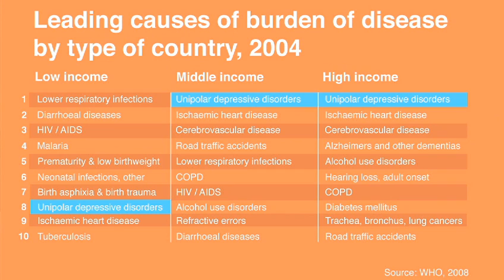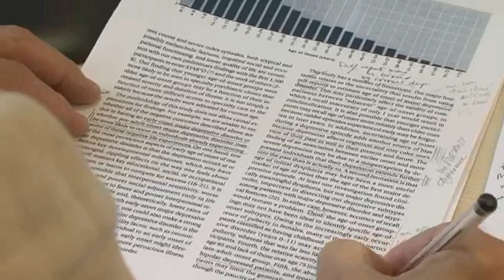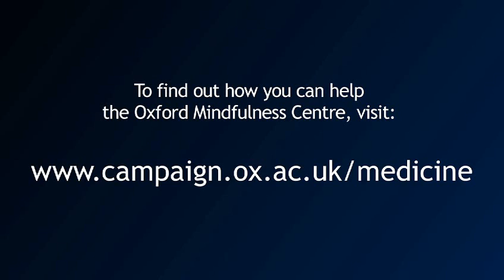Supporting Mindfulness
We live in a world filled with material wealth, live longer and healthier lives, and yet anxiety, stress, unhappiness, and depression have never been more common. What are the driving forces behind these interlinked global epidemics? In this series, Professor Mark Williams (Wellcome Trust Principal Research Fellow at Oxford University) and Dr Danny Penman discuss the recent scientific advances that have radically altered our understanding of depression and related disorders. Also discussed is the latest treatments and therapies that are offering hope to those suffering from depression. Professor Williams co-developed Mindfulness-Based Cognitive Therapy (MBCT), a treatment for anxiety, stress and depression that is at least as effective as drugs at preventing new episodes of depression. It's now one of the preferred treatments for depression recommended by the UK's National Institute for Health and Clinical Excellence. The same technique, based upon an ancient form of meditation, can also help us cope more effectively with the relentless demands of our increasingly frantic world. Professor Williams and Dr Penman co-authored the bestselling book Mindfulness: Finding Peace in a Frantic World.